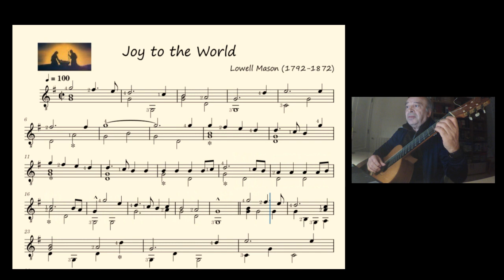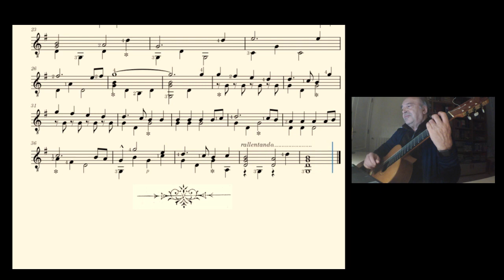"Joy to the World" 🎄 Christmas Carol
"Joy to the World" is a famous traditional Christmas carol composed in 1719 by Isaac Watts (1674–1748), an English hymn writer, who adapted a Psalm about King David - Psalm 98. The melody is based on “Messiah” by German composer Georg Friedrich Händel (1685–1759), later arranged in 1836 by Lowell Mason (1792–1872). There are numerous interpretations of the song by modern singers.